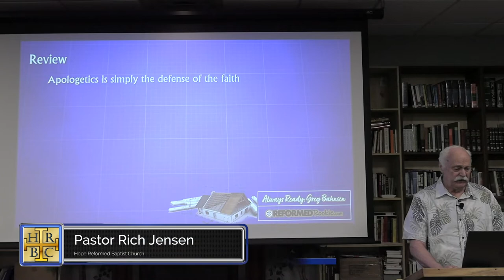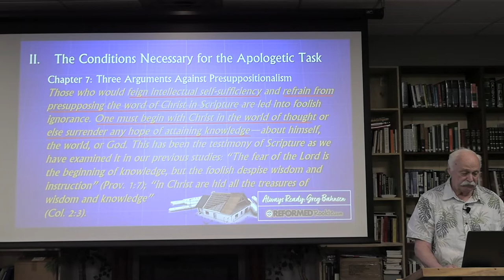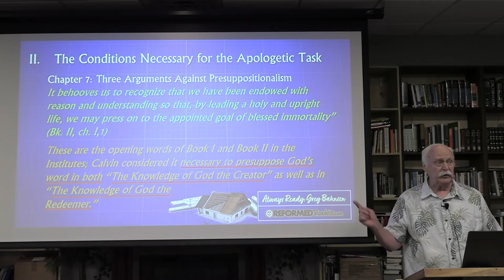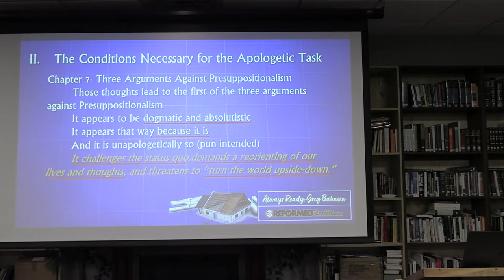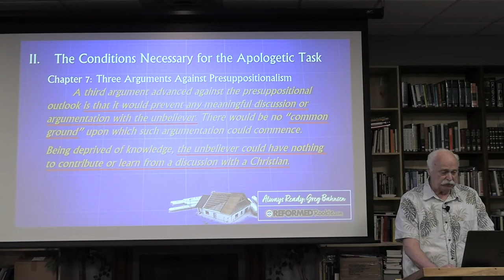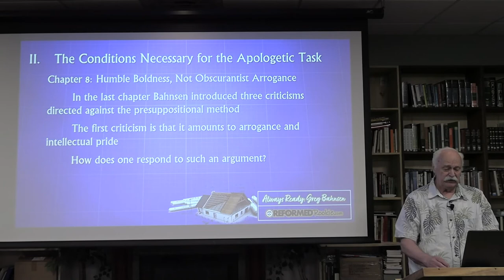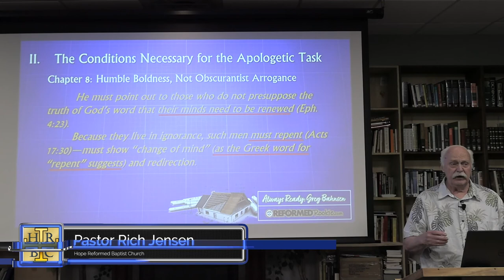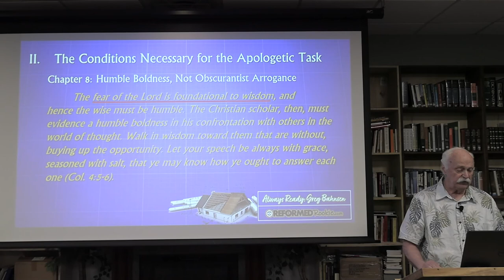Always Ready: Chap 7 & 8: Arguments Against Presup & Humble Boldness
An introduction to the book Always Ready by Greg Bahnsen that goes over the presuppositional apologetic method.  Dr. Bahnsen uses the scriptures prolifically to make his argument and defend the presuppositional method and show how not using it is immoral.
This week we tackle chapters 7 & 8 where three arguments against Presuppositionalism are stated and then addressed.  Chapter 6 was a review and we will circle back to that.

Semper Reformanda!